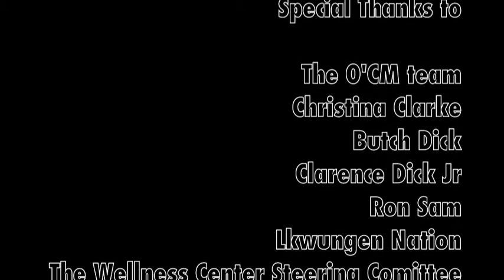Clarence Dick First Interview for O'CM - Part 2 - August 2011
Lkwungen Artist Clarence Dick talks
about the Art Being Made for the Lkwungen Community
- August 2011